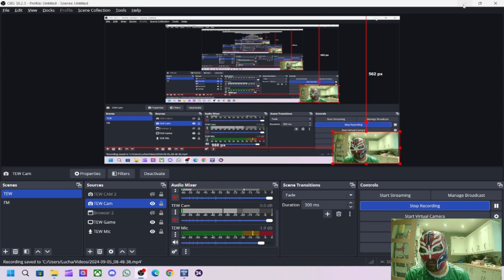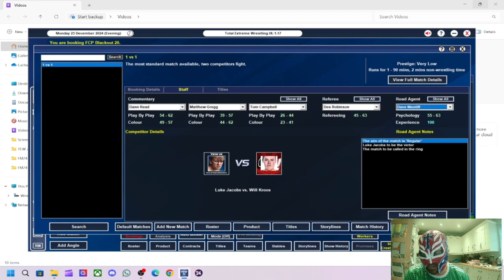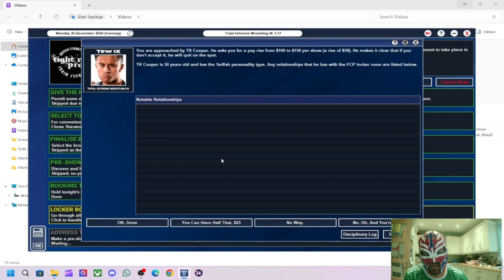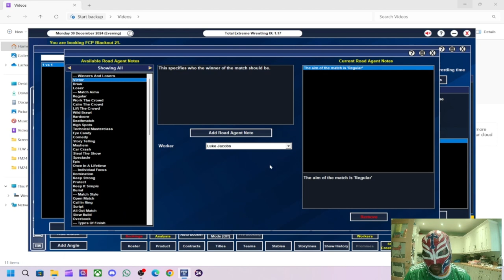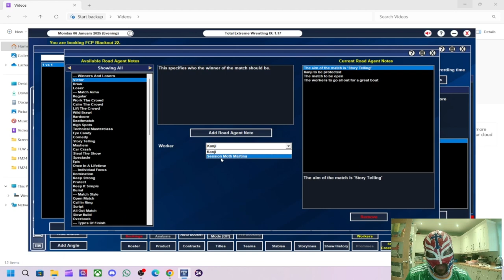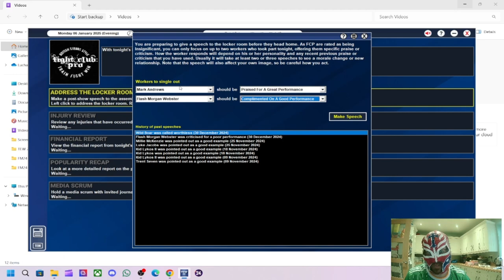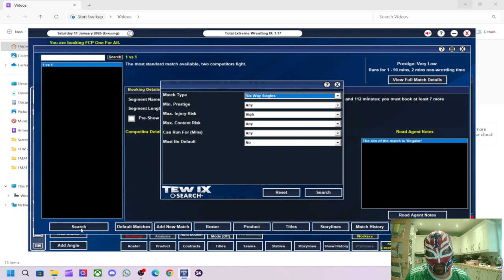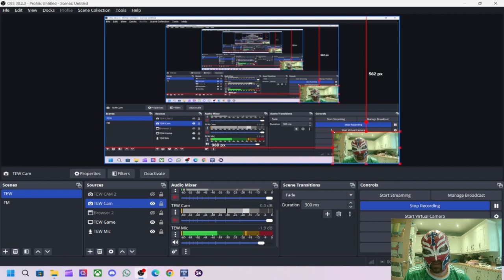TEW IX Fight Club Pro Episode 8 - Sorting Out The Bullies In The Locker Room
In this episode we look at sorting out the backstage issues we have had and start bullying the bullies.

This is my new TEW IX series with us doing the Local to Global challenge and we have picked Fight Club Pro which was a wrestling promotion based in Wolverhampton, UK that I used to go see live and they share a special place in my heart.
I plan to take my time in building them up this time and I am going to mostly only sign British/European wrestlers and at the start I am only using wrestlers local to the Midlands area which is where Wolverhampton is based.